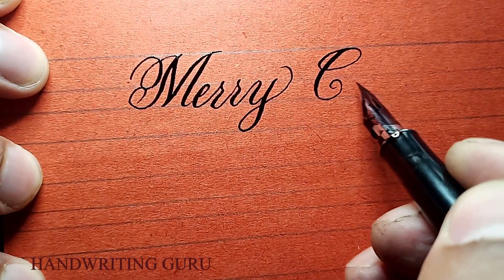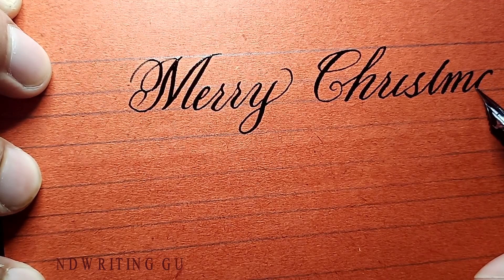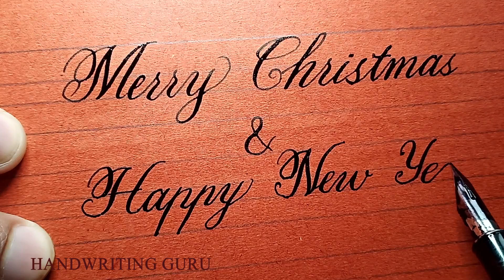Handwritten Christmas Greeting | New year 2020 greeting | Merry Christmas and a Happy New Year 2020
Handwritten Christmas Greeting |  New year 2020 greeting | Merry Christmas and Happy New Year 2020
Hello and Namaskar  to all the wonderful viewers from Bhola Bhujel. Wish You all a Merry Christmas and  Happy New Year 2020. Thank you very much for all your love and supports. Hope you all will keep supporting me in the days to come.

1. TUTORIALS

2. Practice

HAPPY LEARNING